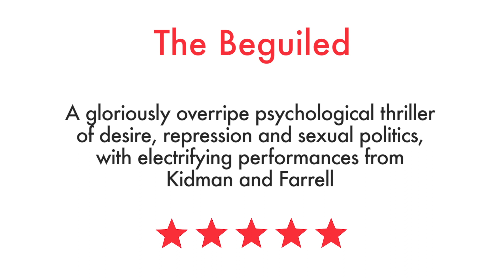The Beguiled (2017) movie review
Film critic NickDuncalf reviews SofiaCoppola's TheBeguiled, starring NicoleKidman, ColinFarrell and KirstenDunst, for 60secondreviews. A wounded Union soldier is taken in by a girls school in Confederate Virginia during the American Civil War.

The Beguiled Cast:
Colin Farrell ... Corporal McBurney
Nicole Kidman ... Miss Martha
Kirsten Dunst ... Edwina
Elle Fanning ... Alicia
Oona Laurence ... Amy
Angourie Rice ... Jane
Addison Riecke ... Marie
Emma Howard ... Emily